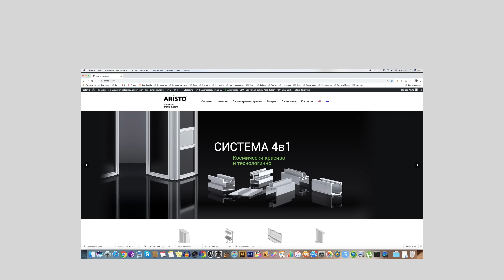Сборка двери системы NOVA с зеркалом или стеклом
В системе NOVA появился новый функционал! Теперь возможно собирать комбинированные двери со стеклом или зеркалом. Вашему вниманию подробная видео-инструкция.

Они могут быть вам полезны при сборке и установке данной системы  ARISTO.